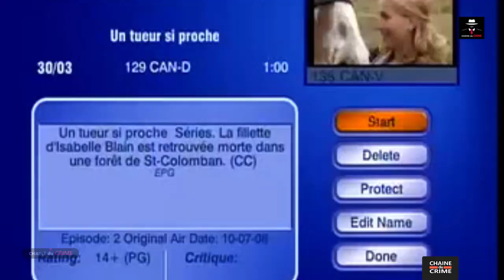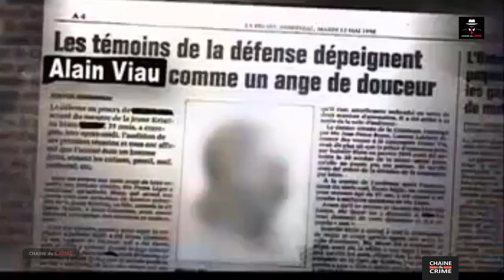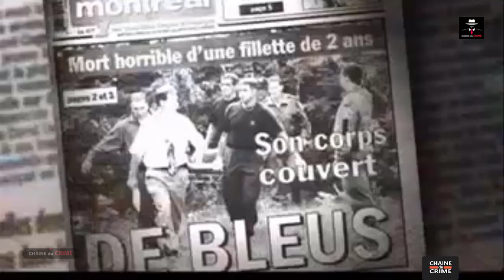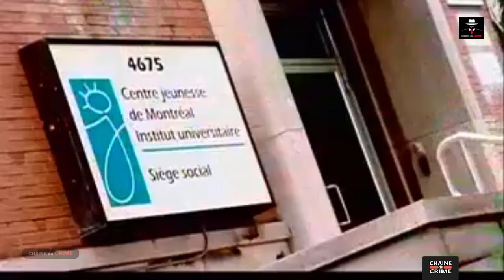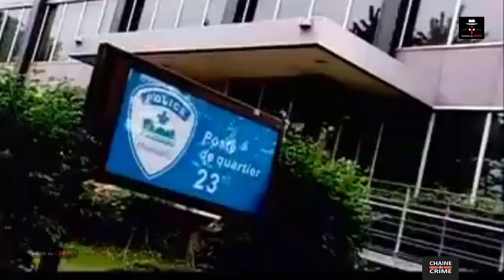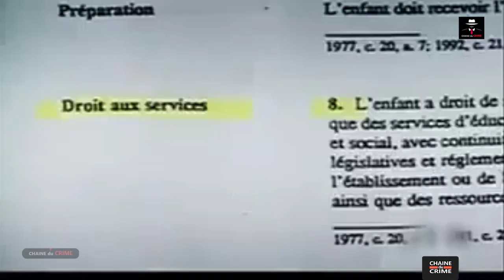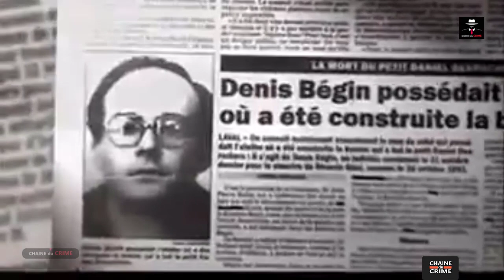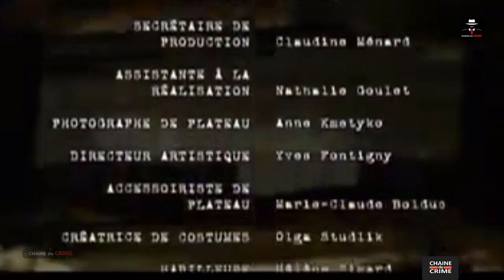un Tueur Si Proche Meurtre Sans Tueur